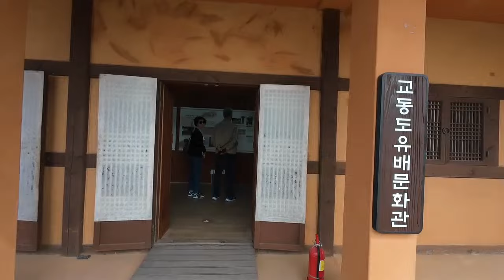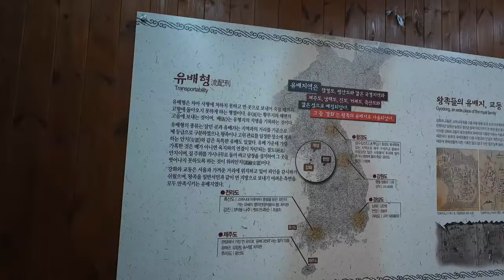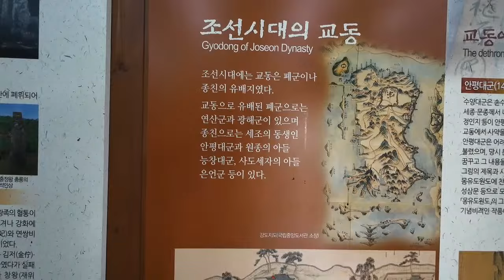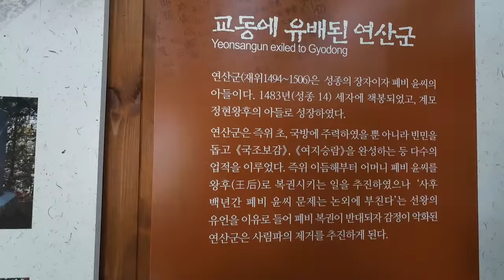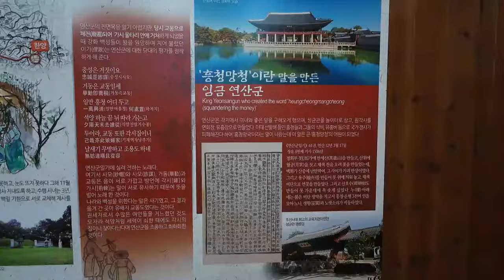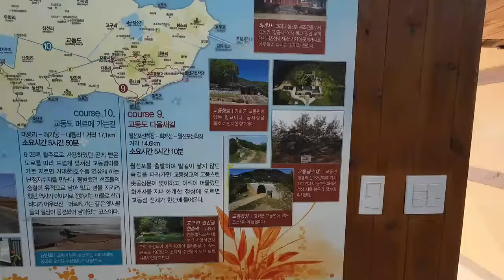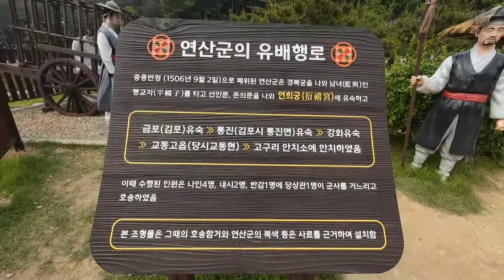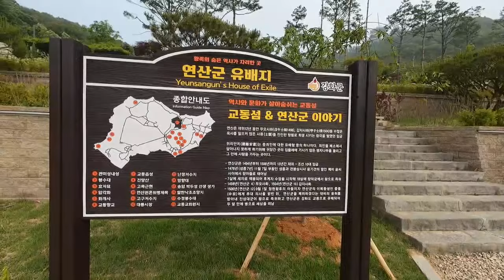강화 교동도 가볼만한곳 화개정원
개장시간
• 평일 및 주말 연중무휴

• 관람시간 :
[평일] 오전 8:00 ~ 오후 7:00
[주말] 오전 8:00 ~ 오후 8:00

• 입장가능시간 :
[평일] 오전 8:00 ~ 오후 6:00
[주말] 오전 8:00 ~ 오후 7:00

요금안내
• 화개정원·화개산 전망대
• 어른 : 5,000원
• 단체(20명 이상) : 4,000원
• 어린이 청소년, 노인, 강화군민 : 3,000원
• 6세(2018년생)이하의 영유아 : 무료

 문의전화
• 궁금하신 사항은 문의주세요.(9시~18시)

주소 인천광역시 강화군 교동면 교동동로471번길 6-58 ｜ Tel.